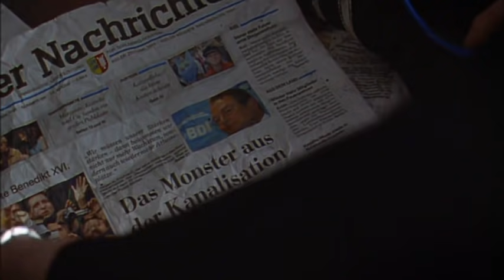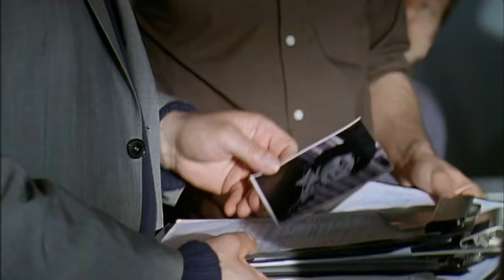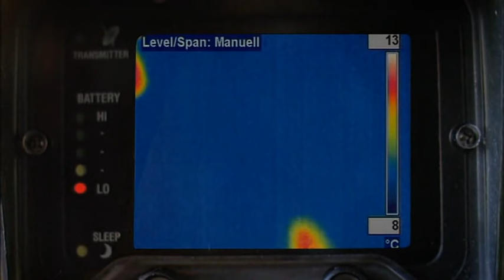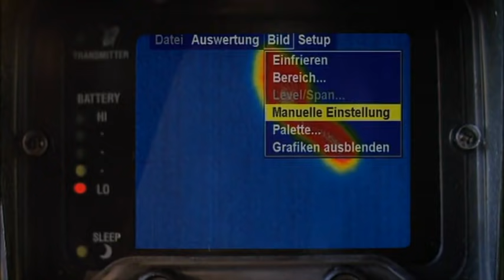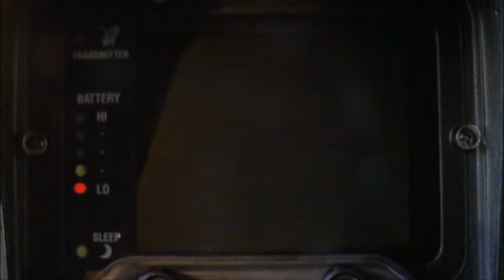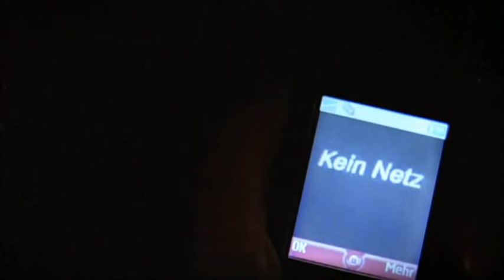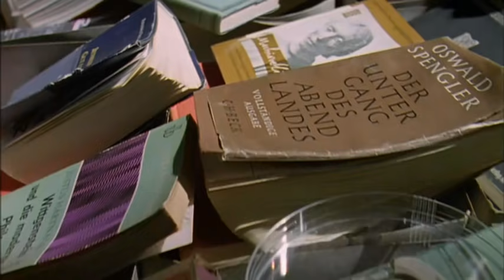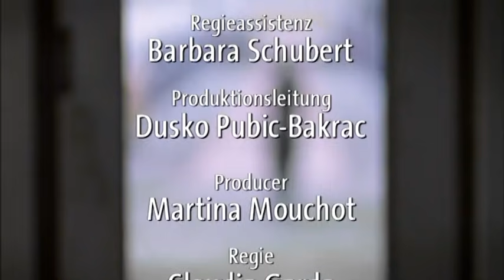Tatort - Borowski in der Unterwelt (2005)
In Kiel werden Leichenteile zunächst im Faulbehälter eines Klärwerks, später auch in der Kanalisation gefunden, die Spuren von Säureresten aufweisen. Die menschlichen Überreste stammen von verschiedenen Körpern. Zum Teil kann über die gefundenen Herzschrittmacher, Hüft- und Kniegelenke die Identität der betroffenen Personen herausgefunden werden. Noch während Borowski und seine Kollegin Jung analysieren, wie der Täter seine Opfer mit Säure aufgelöst und dann über die Toilette in die Kanalisation gespült haben könnte, erscheint der Priester Benz und gibt zu, der gesuchte Täter zu sein. Doch da er nur die Details nennt, die er aus der Zeitung kennen dürfte, wird ihm nicht so recht geglaubt. Borowski gelingt es auch nicht, etwas Konkretes aus ihm herauszubekommen. Es fehlt das Motiv, zumal er ein katholischer Priester ist. Borowski befragt ihn nach der 19-jährigen Doreen Winter, die erst seit zwei Tagen vermisst wird. Angeblich hat er sie mit dem Auto mitgenommen, aber wo sie jetzt ist und ob sie noch lebt, sagt er nicht.

Es ist anzunehmen, dass Benz lügt und möglicherweise jemanden deckt. Zwar wirkt er narzisstisch und eitel, doch lässt sich daraus kein Motiv ableiten. Er soll der Polizei zeigen, wo er die Morde begangen hat. So führt er die Ermittler durch die Kanalisation in einen Bunker. Dort stehen leere alte Badewannen, in denen er die Säure angewendet haben will. Borowski ist jedoch davon überzeugt, dass Benz lügt, und verbringt nun absurderweise seine Zeit damit, einem Geständigen nachzuweisen, dass dieser nicht der Täter ist.

Der verzweifelte Vater von Doreen Winter schießt auf Benz und verletzt ihn dabei schwer. Wie sich kurz darauf herausstellt, ist seine Tochter nur in Frankreich im Urlaub gewesen, und konnte sich erst jetzt zurückmelden. Kaum wieder bei Kräften, gelingt es dem Priester, aus dem Krankenhaus zu fliehen.

Borowski findet inzwischen in Benz' Kirche Fußspuren, die in die Kanalisation führen. Ihnen folgend trifft er auf einen geheimnisvollen Fremden, der geistig behindert zu sein scheint, nur sehr unverständlich spricht und schon seit Jahren in der Kanalisation lebt. Borowski gerät kurzfristig in dessen Gewalt, aber Benz kommt hinzu und lenkt die Aufmerksamkeit auf sich. Aufgrund seiner doch schweren Verletzung stirbt er in den Armen des Fremden.

So stellt sich am Ende heraus, dass der Unbekannte kein Mörder war. Er hat dem Priester lediglich gebeichtet und davon berichtet, was er alles gefunden hatte, und dieser hatte es missverstanden. So ist Frida Pöschel, von der der Herzschrittmacher stammte, 1990 in die Kieler Förde gesprungen und hatte sogar einen Abschiedsbrief hinterlassen, der jetzt erst gefunden wurde. Bei einem Unfall eines LKW-Fahrers wurde sein Bein nie gefunden. Der Fremde hat alles nur gesammelt – „menschliches Treibgut“ sozusagen.